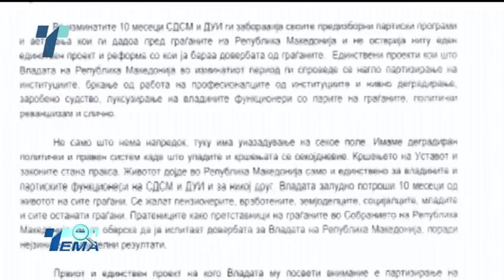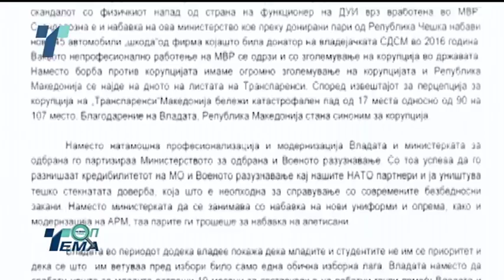Топ Тема на Ваша Страна: Гласање за доверба на владата на Заев (11.04.2018)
Владата соочена со гласање на доверба - „животот дојде, но само за владините и партиските функционери на СДСМ и на ДУИ“ им порачаа од опозицијата. Ги обвинија за економско цунами, политички реваншизам, заробено судство. Власта се брани дека бил кус рокот за да се почуствуваат сите промени, а ги критикуваат пратениците на ВМРО-ДПМНЕ дека со бојкотот на Собранието придонеле на таквата состојба. Ова е четврто гласање за доверба на Владата во историјата на независна Македонија, а досега падна само експертската Влада на Никола Кљусев во ’92.
Политички маркетинг или реална потреба? Зошто интерпелациите и гласањето на доверба се парламентарно оружје на секоја опозиција кога ефектот од нив е минимален. Во Топ Тема на Ваша страна вечерва се соочуваат координаторите на пратеничките групи на ВМРО-ДПМНЕ и СДСМ Драги Данев и Томислав Тунтев.